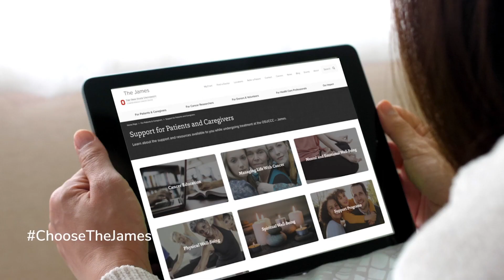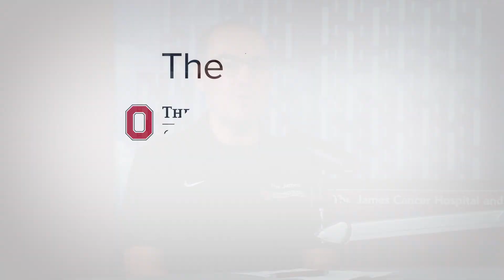How family history affects cancer genetics innovation | OSUCCC – James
Knowledge is power when it comes to family history and cancer risk.

“When we think of family history in terms of cancer genetics and inherited genetic mutations, we think about a broad spectrum of relatives, more than just your parents and siblings,” says Leigha Senter, MS, CGC, a licensed genetic counselor at The Ohio State University Comprehensive Cancer Center – James Cancer Hospital and Solove Research Institute. “We ask about grandparents, aunts, uncles and cousins, and that can inform us about how likely people are to have hereditary predispositions for cancer.”

Senter and her Ohio State colleagues work for one of the largest and most advanced genetic counseling programs in the country. “We have 12 genetic counselors on the faculty supporting the cancer program, many of whom specialize in specific types of cancer,” Senter says.

Among the conditions studied and addressed by Ohio State’s team are the most common cancer-causing inherited genetic mutations — BRCA1 and BRCA2, which increase the risk of breast, ovarian, pancreas and prostate cancers, and Lynch syndrome, which raises the risk of colorectal and uterine cancers.

“The average woman has a 12 percent chance of developing breast cancer over the course of her lifetime,” Senter says. “Those with BRCA1 and BRCA2 have anywhere from a 50 to 80 percent chance.”

Uncovering inherited genetic mutations leads to earlier and more frequent screenings that can detect cancer in its earliest and most treatable stages. In the case of patients with Lynch syndrome, earlier and more frequent colonoscopies “can actually prevent a cancer from happening,” Senter says.

One of the ways Ohio State’s genetic counselors maximize the impact of screening is the cascade testing approach, which involves the sharing of results with family members, who are then encouraged to undergo their own procedures.

Someone in every family is always the first to test positive for an inherited genetic mutation,” Senter says. “The next step is to help them share this information with as many family members as possible. This is cascade testing, and it’s where there’s real potential to help people.”

To spread that information, Senter and her colleagues have developed helpful tools, including videos and explanatory letters for sharing. And, no matter where family members live, Ohio State geneticists can help them schedule genetic testing and screenings.

“We have a broad network of colleagues we can connect people with,” she says. “I think of this as a gift to a family. This is information they didn’t have before that will really impact them and their family members.”